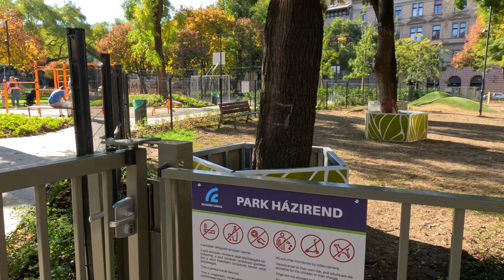Megújult a 100 éves Klauzál tér - Budapest, 7. kerület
Felújították a 7. kerületi Klauzál teret! Új játszótér, kültéri edzőpark, gyönyörű füves területek, rekortán burkolatú sportpálya.